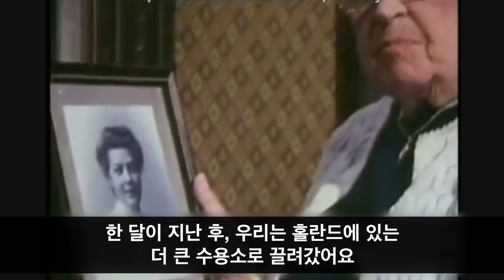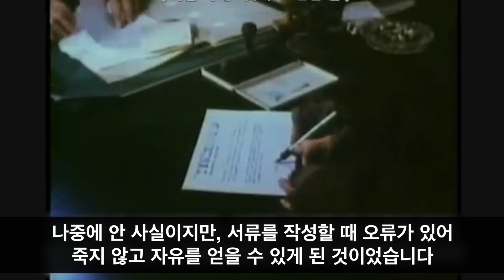코리 텐 붐 - 주는 나의 피난처